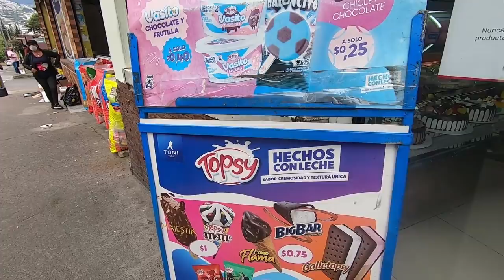Probando helados que casi NADIE PIDE!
Alguna vez has probado, todos los helados que casi nadie pide?

¡SÍGUEME!